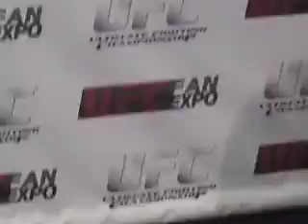Anderson Silva doesnt want to take a picture wtih someone who wears Vitor Belfort's shirt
Anderson is very nice about covering up a shirt